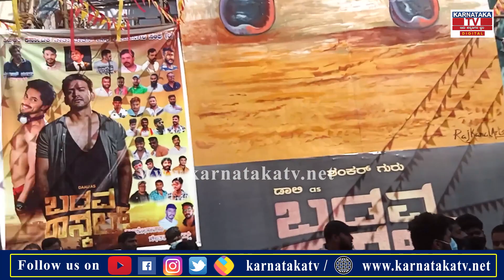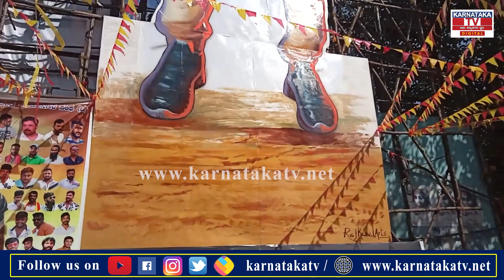Badava Rascal ರಾಜ್ಯಾದ್ಯಂತ ಹವಾ ಶುರು..! | Karnataka Tv Movie's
Badava Rascal ರಾಜ್ಯಾದ್ಯಂತ ಹವಾ ಶುರು..! | Badava Rascal | Karnataka TV